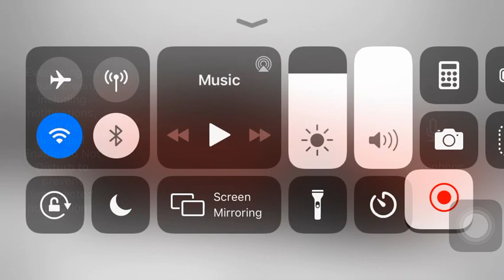3D Gamng 3D Tuning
3D Tuning